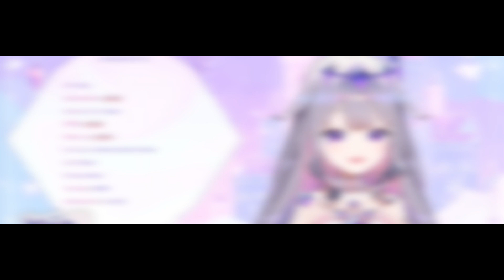Bijou when the world start change her name to Biboo...【Hololive Clip】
Second Bae incoming!